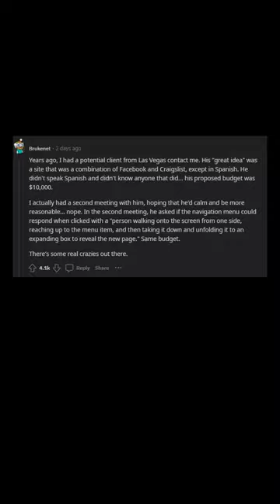Gee I wonder why nobody has tried to do this before